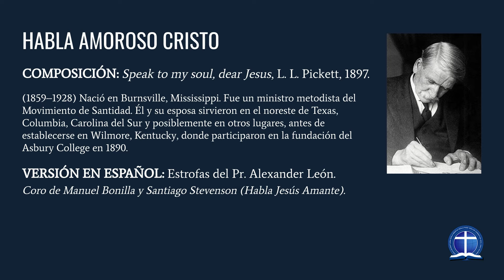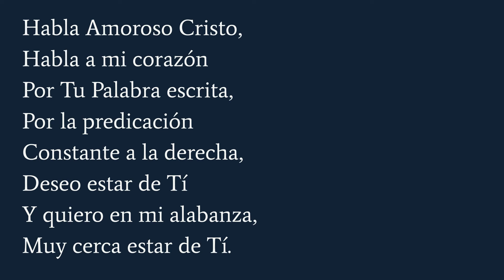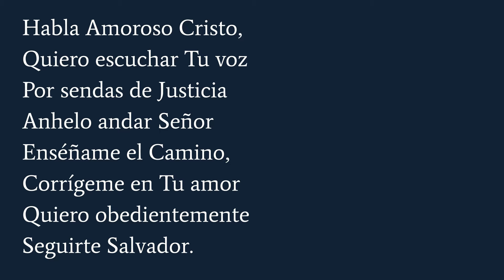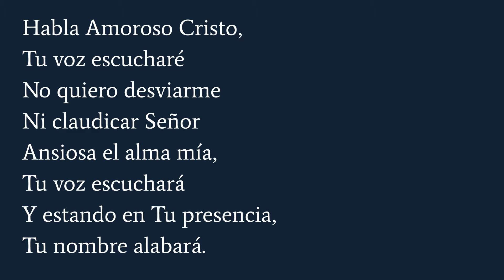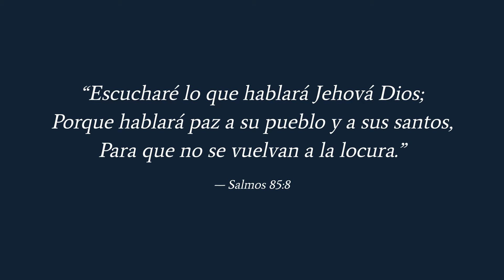Habla amoroso Cristo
Composición:  Leander Lycurgus Pickett (1897).
Traducción:  Estrofas  Pr. Alexander León (IBRL).
Coro de Manuel Bonilla y Santiago Stevenson (Habla Jesús amante).